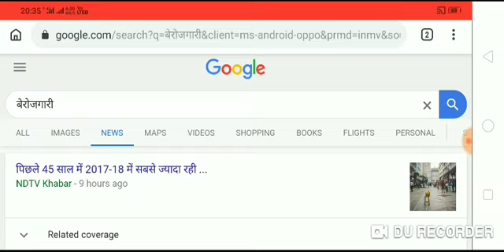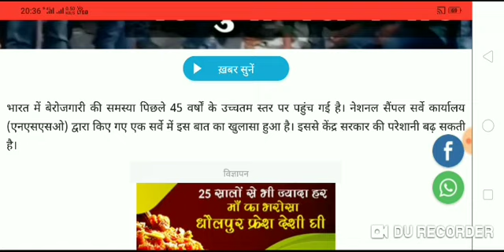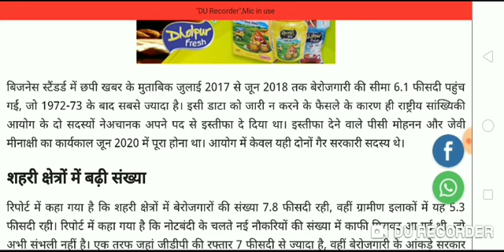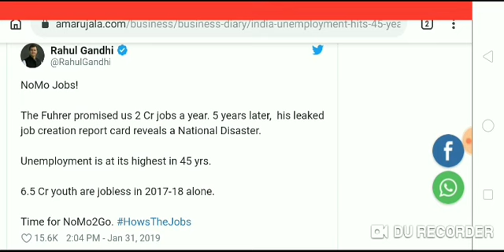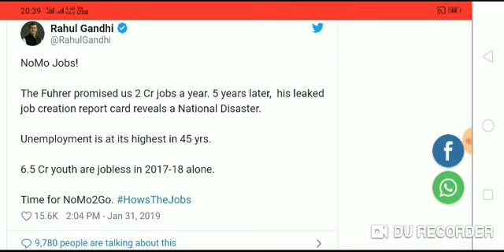पिछले एक साल में 45 वर्षों के उच्चतम स्तर पर पहुंची बेरोजगारी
पिछले 6 साल में बेरोजगारी दर 2.2 से बढ़कर 6.1% तक पहुंच गया